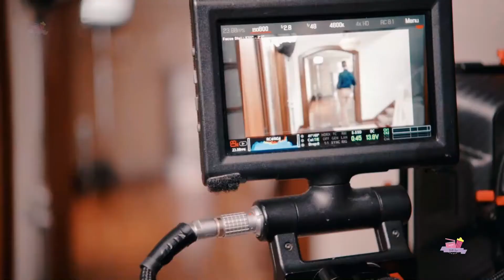Hannah & Jeff ┃LOVE IN DESIGN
▸▸Filme/Movie: Love in Design

▸▸Casal/Couple:
Hannah (Danica McKellar)
Jeff (Andrew Walker)

▸▸Song:
♪  Song: Despotem - Dont Look At Me